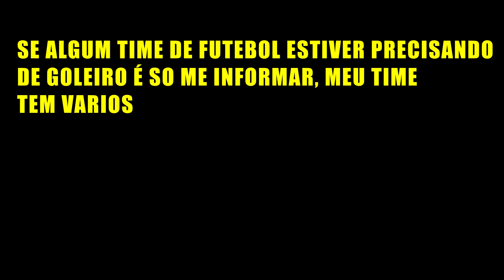CADA BALA É UMA CANÇÃO (LoL)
Fala Galerinha do canal, como vocês estão?
Aqui está a nossa Gameplay de League of Legends, estou jogando com o  nosso querido JHIN, só tem play criminosa kkkkk, então se curtiram se inscrevam no canal, deixem o LIKE milagroso, compartilhe com seus amigos e ative o sininho. TMJ